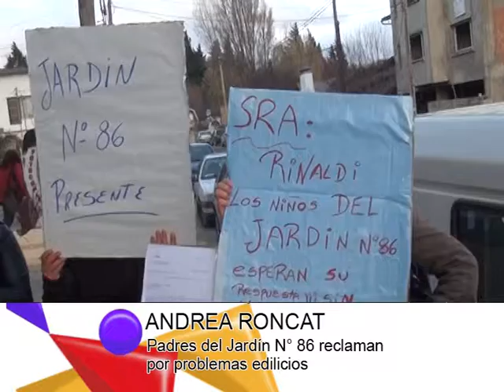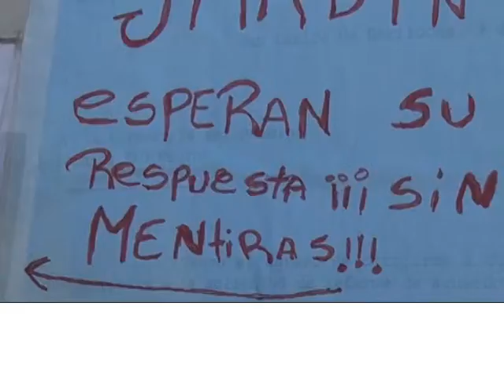DIARIO DE BARILOCHE-ANDREA RONCAT Padres del Jardín N° 86 reclaman por problemas edilicios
PADRES DEL JARDÍN Nº 86 RECLAMARON EN FRENTE AL CONCEJO PROVINCIAL DE EDUCACIÓN ZONA ANDINA, POR MEJORAS EN LAS CONDICIONES EDILICIAS. DELEGADOS DE UNTER DIERON DETALLES DEL RECLAMO.